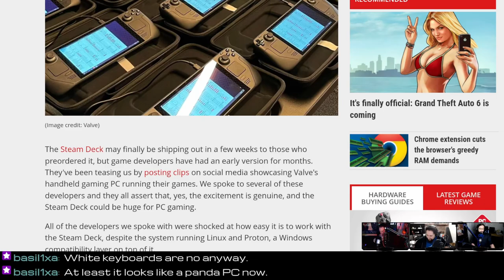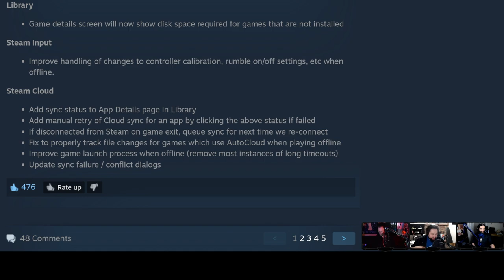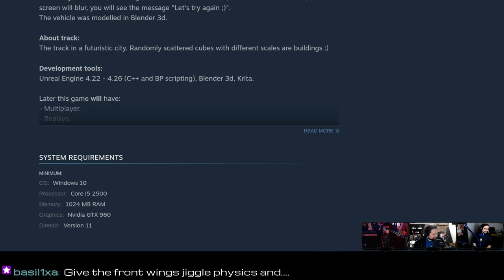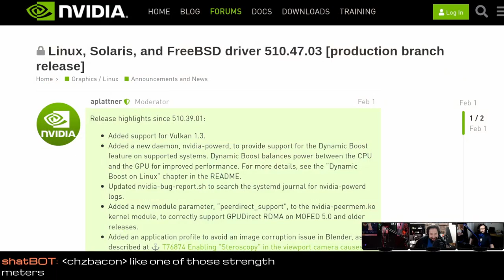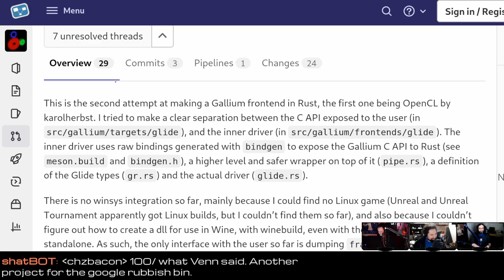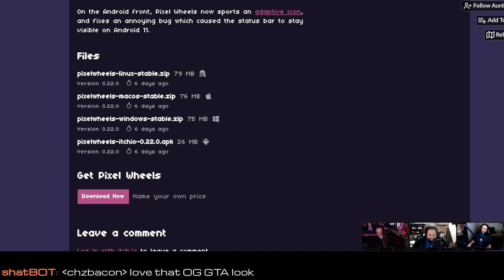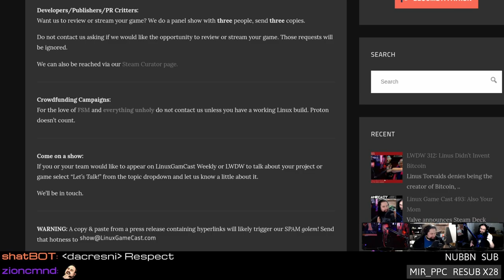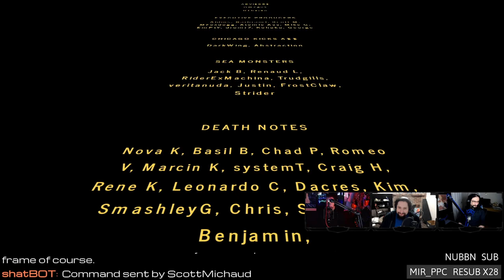Game Developers Love Deck & RIP Google Stadia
Game developers share their thoughts on the SteamDeck, CodeWeavers is looking for a Linux QA gaming human, a new compatibility layer for the Glide API, and adding FSR support to SteamOS.

Special thanks to:
Phil8o (new pat)
Kraken (new pat)
Nubbn (inc pledge)
Aldius: Star Wars game
Game-mo-tron: Hook scale

Podcast & Notes
Show notes:

00:00 Intro
05:34 Developers love Deck
11:27 SteamDB Deck verification system
13:37 Steam Beta cloud sync update
17:01 FSR for Game Scope
21:11 FutuSim
31:21 Nvidia Linux driver news
35:01 Google Stadia is now Google Stream
38:36 Zombie Glide for modern systems
41:26 CodeWeavers QA position
45:26 Flare RPG 1.13
47:21 Pixel Wheels 0.22.0
49:46 Review: Aquamarine
59:16 Emails